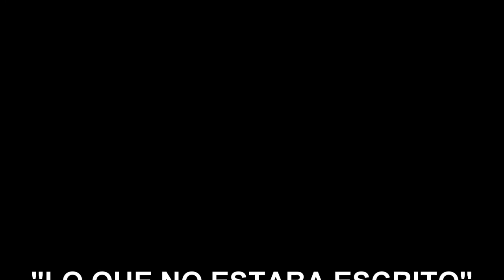Leo Minax - LO QUE NO ESTABA ESCRITO (2015) - Full Album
O álbum "LO QUE NO ESTABA ESCRITO", de LEO MINAX (voz e violão) junto a BORJA BARRUETA (percussão) e PABLO MARTÍN CAMINERO (baixo), foi publicado no ano 2015 pelo selo AULANALUA RECORDS.

01 - CARINHO (Leo Minax)
02 - MISMO (Leo Minax & Estrela Leminski)
03 - ALEGRIA (Leo Minax & Chico Amaral)
04 - INGRAVIDEZ (Leo Minax & Diego Vasallo)
05 - BATATA QUENTE (Leo Minax & Dina Dee Simpson)
06 - NAVE (Leo Minax & Chico Amaral)
07 - DESLUMBRAMENTO (Leo Minax & Makely Ka)
08 - LADUDADA (Leo Minax & Hasier Larretxea)
09 - SORRISO (Leo Minax & Flavia Enne)
10 - O BEIJO DA MULHER ARANHA (Leo Minax & Tiago Torres da Silva)
11 - LAS COSAS COMO SON (Leo Minax & Chico Amaral)
12 - MEIO (Leo Minax & Marina Machado)

Produzido por Leo Minax.
Gravado ao vivo / live (Q Studio) em Madri - Espanha.